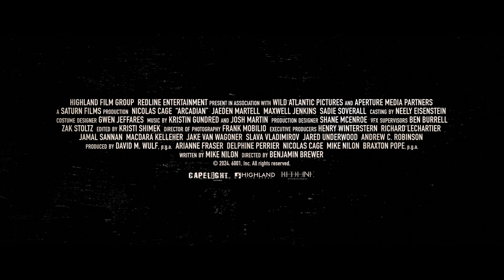Arcadian – Sie kommen in der Nacht (2024) HD Trailer German Deutsch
Ab 24. Oktober 2024 als Blu-ray, als DVD und als UHD-Blu-ray und ab 10. Oktober 2024 digital erhältlich.

(Trailer: Capelight Pictures)